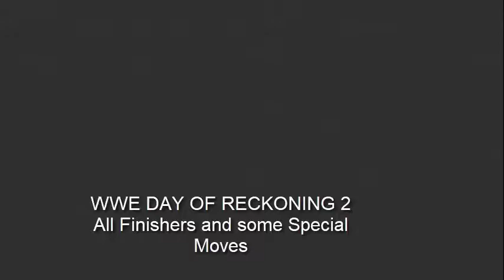WWE DAY OF RECKONING 2 (GameCube, 2005) Finishers and some special Moves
This is my small contribution to the best wrestling game of the GameCube.